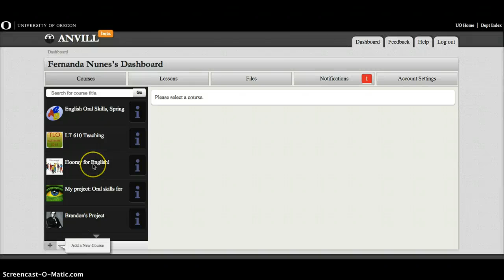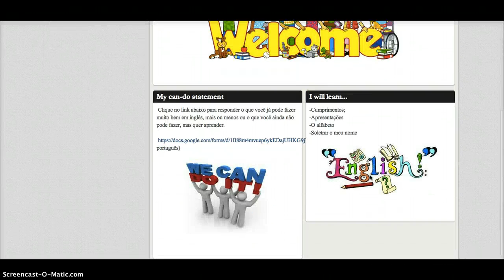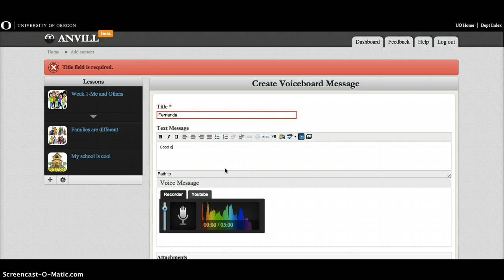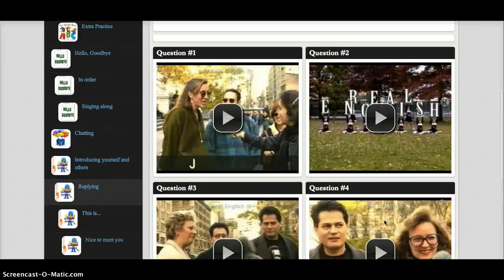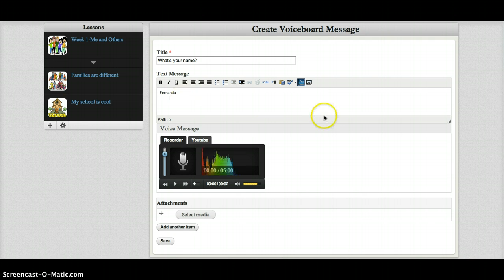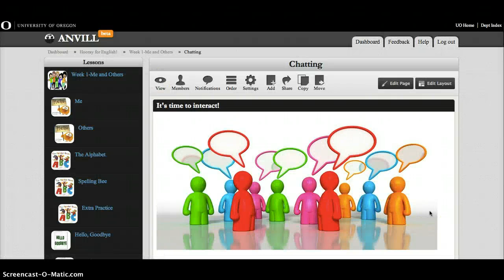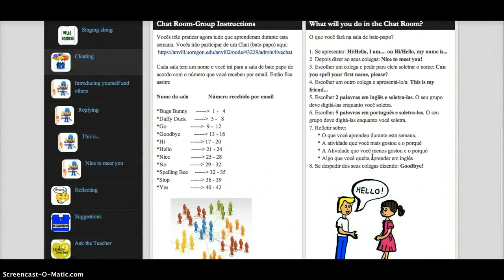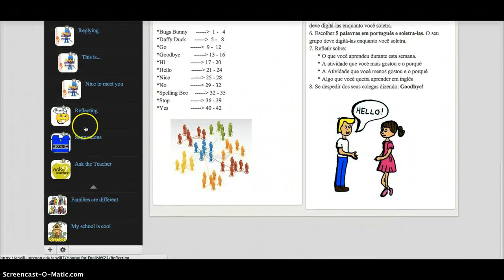Hooray For English Tutorial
5th-graders online course